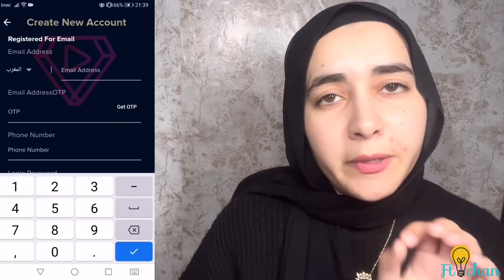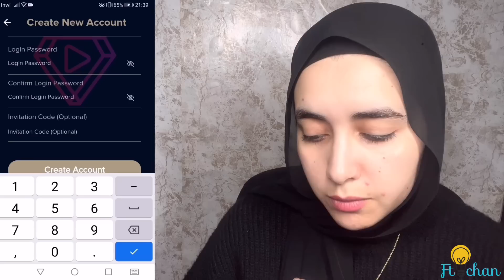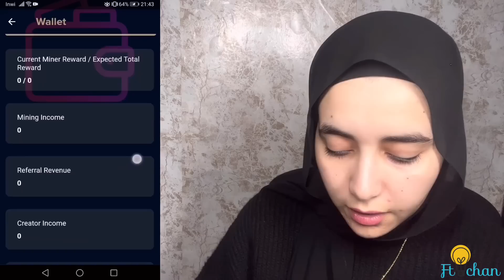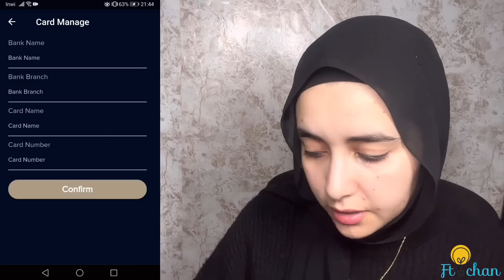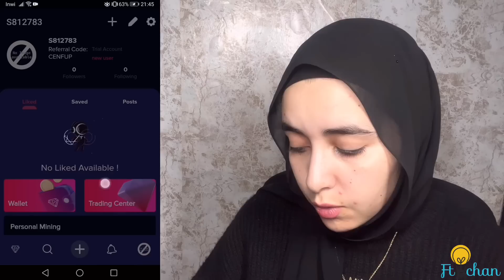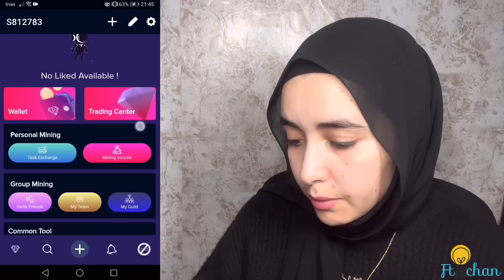اربح 120 دولار في اليوم بدون رأسمال وبدون خبرة تطبيق مضمون | الربح من الانترنت للمبتدئين بالمجان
كود الدعوة:
CENFUP

📌مواقع تواصل الاجتماعي الخاصة بي 👇🏻

🎬 القنوات الأخرى الخاصة بي👇🏻

محتوى الفيديو 🔥

°فيديو ليوم فكرة ولا اروع كيف تربح المال بدون خبرة فقط بطريقة سهلة وبدون خبرة تستطيع ان تحصل على ربح بمبالغ محترمة.. الربح من الانترنت للمبتدئين بدون رأس مال.